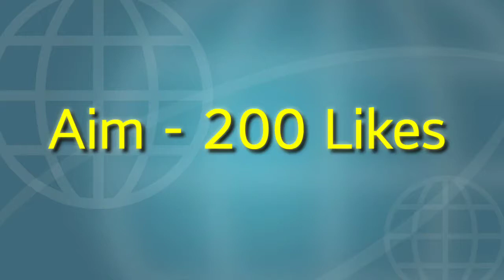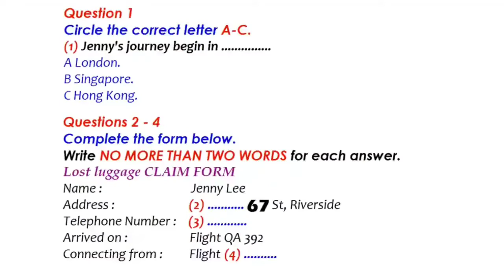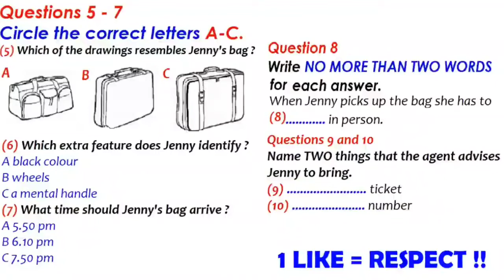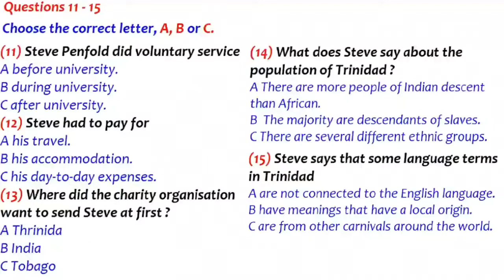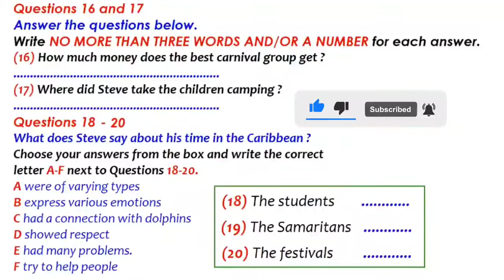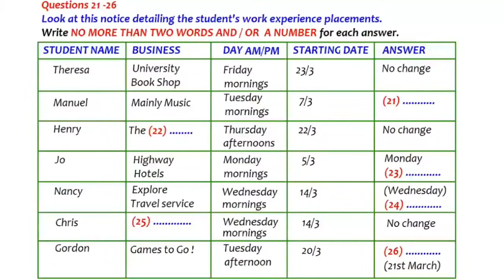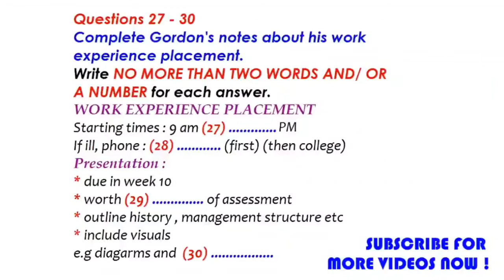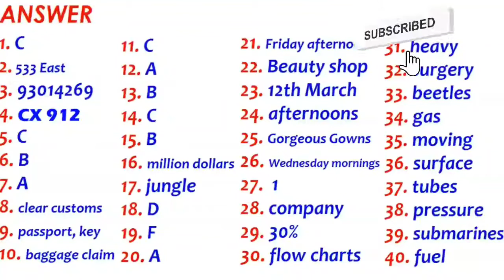ielts listening practice test with answers | 8 September |08.09.2021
ielts Australia
lts listening practice test with answers |
ielts listening
ielts exam
ielts canada
today listening
new listening
cambridge university
listening
ielts  Australia ielts listening practice test with answers |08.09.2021
ielts listening
ielts exam ielts listening
ielts canada
today listening
new listening
cambridge university
listening
ielts  Australia l